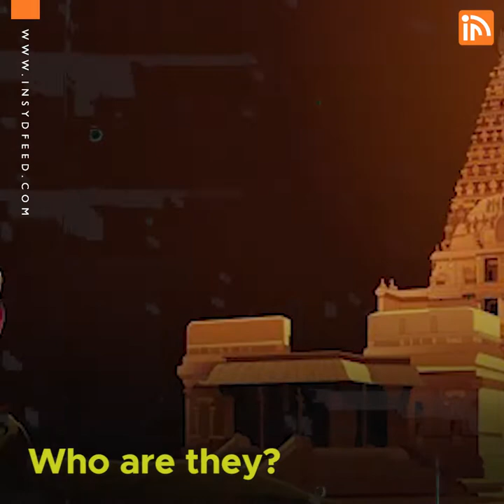Rise And Fall Story Of The Great Chola Empire ⚔🔥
The Great Chola Empire ruled for 500 years which is one of the longest ruling families in the human history.

Insydfeed brings you most engaging stories, content and videos